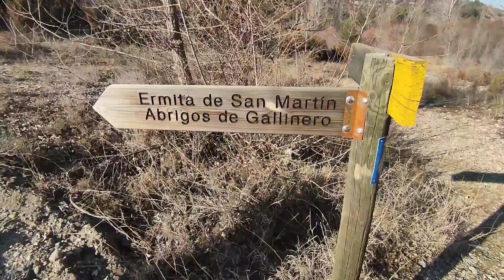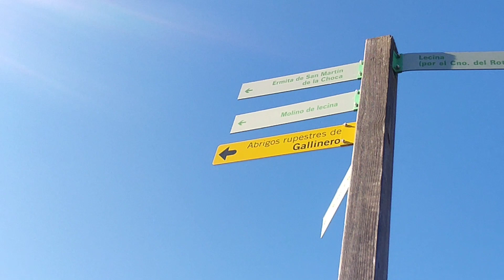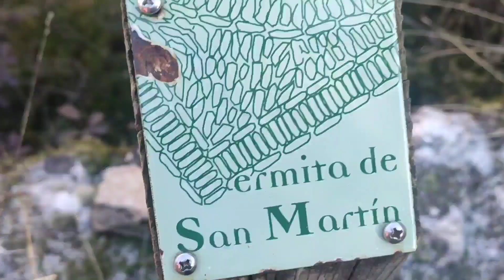Molino de lecina , ermita de San Martín, Abrigos de gallinero , otro de los míos tu 🙂🙂🙂🙂